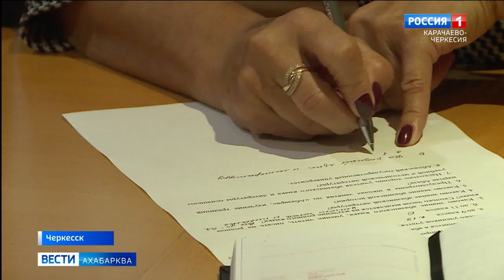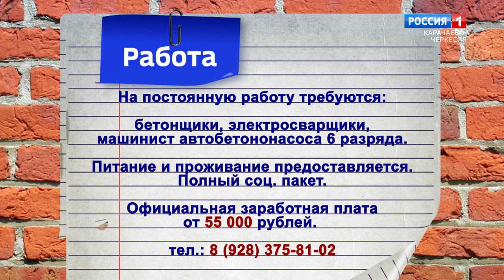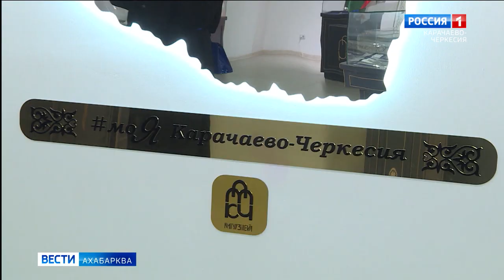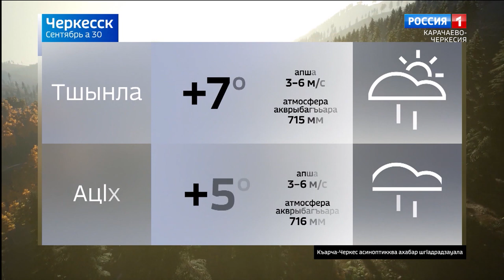Вести на абазинском языке 30.09.2021